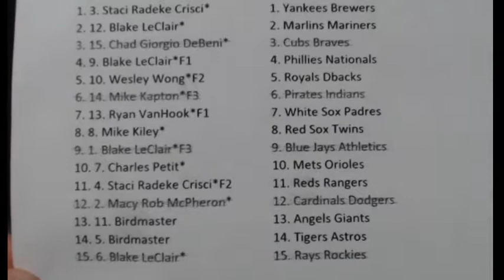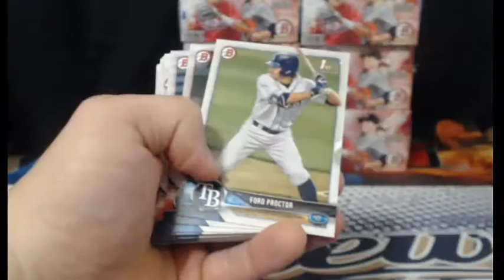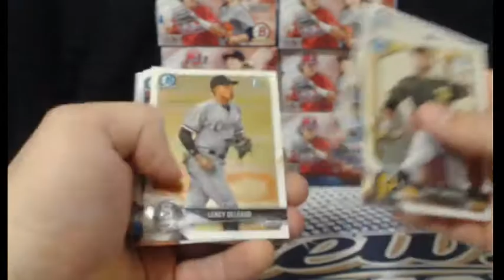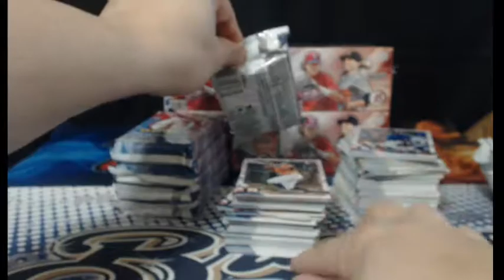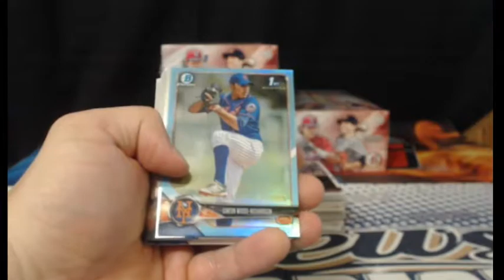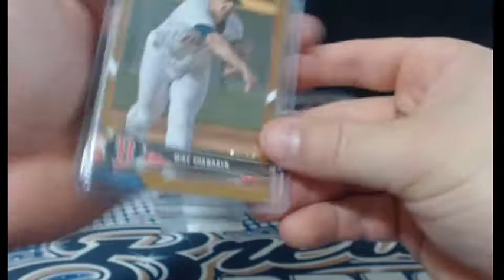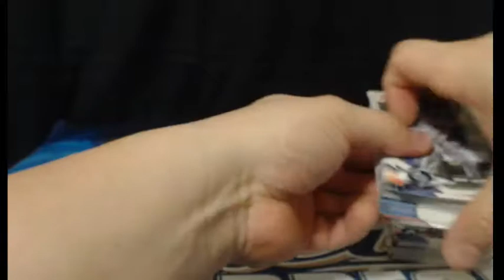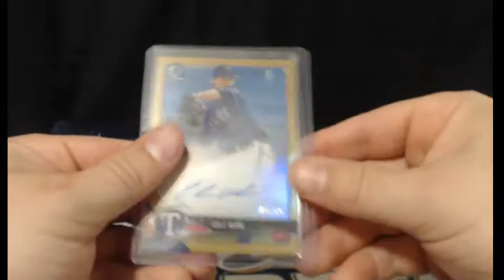Break #6 2018 Bowman Draft Baseball Jumbo Full Case Random Pairs Break